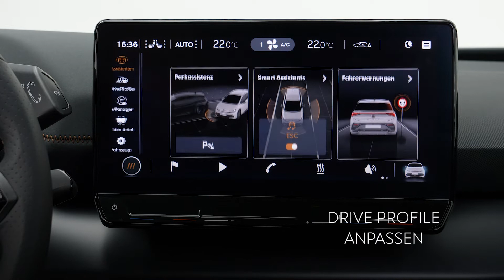CUPRA Born | How-to | Drive Mode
Entdecke den neuen CUPRA Born: Drive Mode